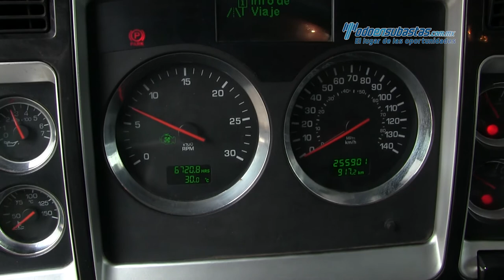Kenworth • T800 Cummins ISX 450 HP Fuller 18 Vel 2014 • 849703